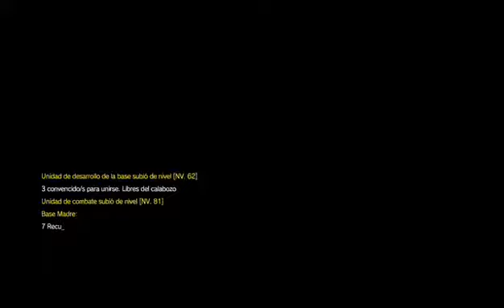#1 METAL GEAR SOLID V Gameplay subtitulado (Part 4)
Volví de nuevo!! No siempre haré videos pero aquí está uno para que no me digan que desapareció esto -- Watch live